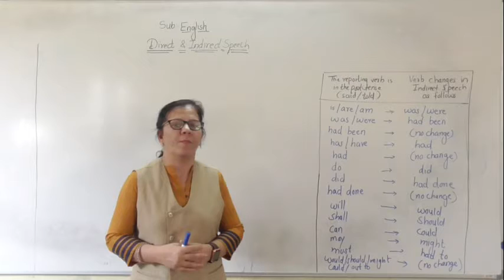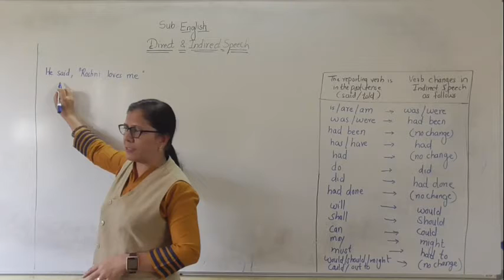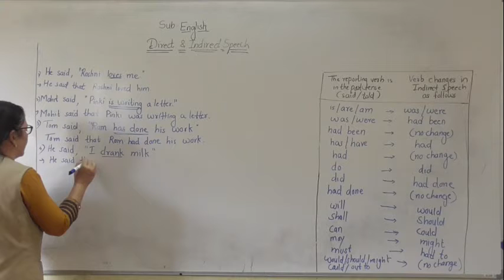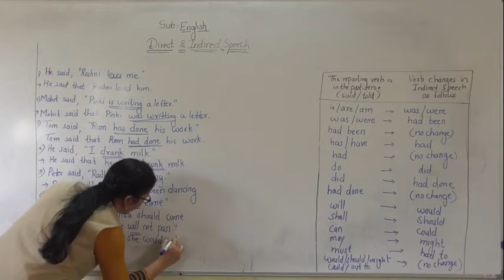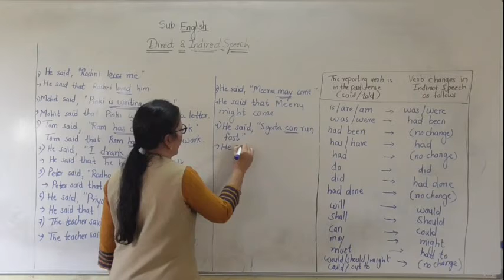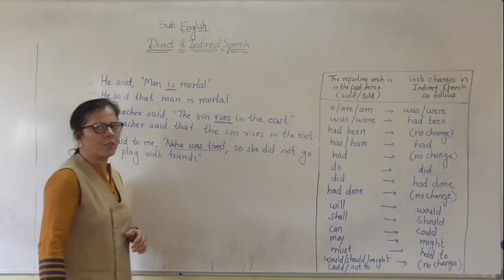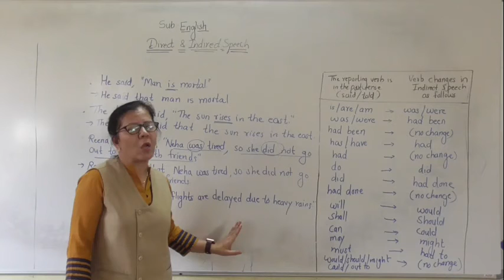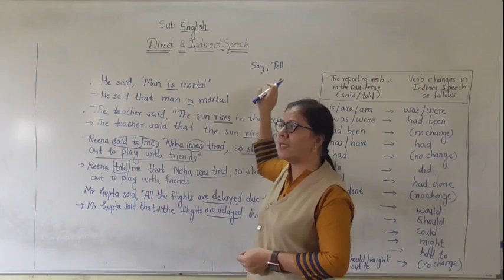Direct & Indirect Speech L 2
Change in Tenses